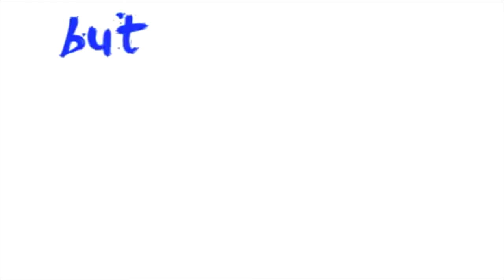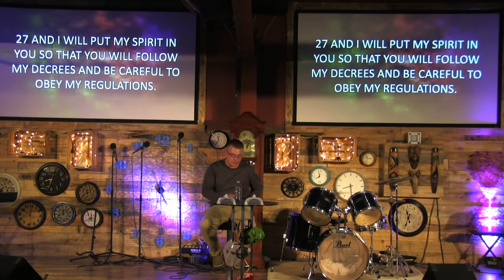10-25-20 FAKE TIL YOU MAKE IT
MASK SERIES